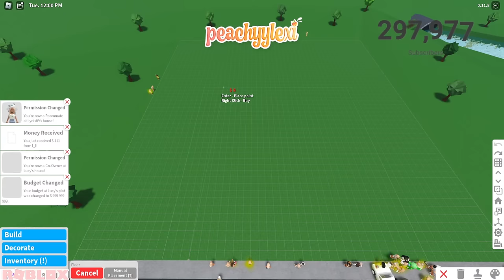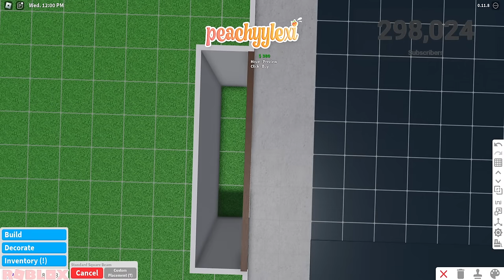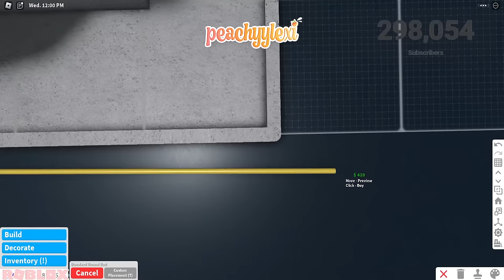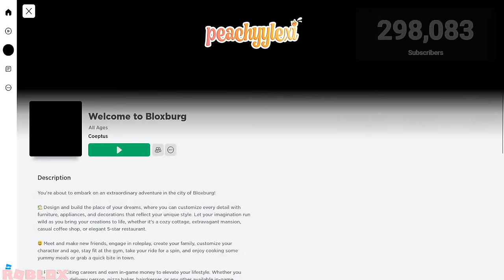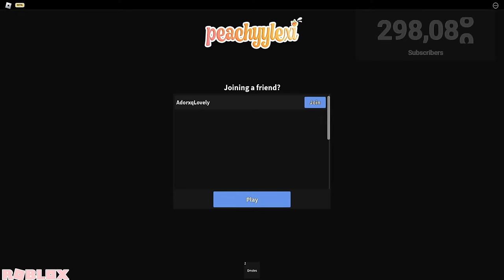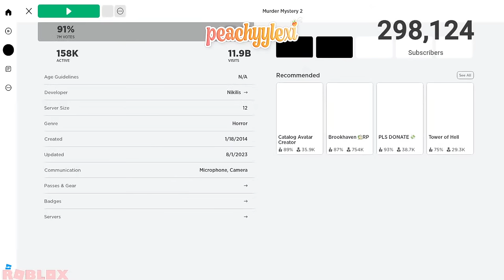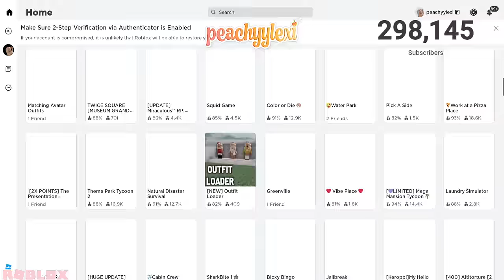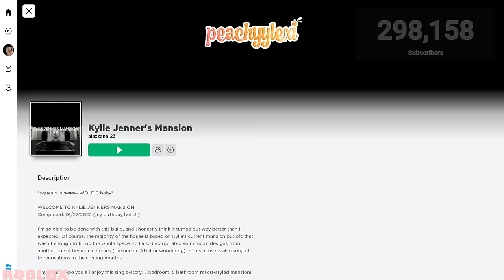BUILDING A BACK TO SCHOOL SHOP ON BLOXBURG! *STREAMING UNTIL 300K & PLAYING GAMES*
◜ .♡︎ Description: ♡︎. ◝

purchase my PC, lets be twins!
purchase my ring light, lets be twins!
purchase my keyboard & mouse, lets be twins!
purchase my monitor, lets be twins!

ʚ hey everyone! enjoy the stream :)

 • thank you to all who helped out in the video •

◜ .♡︎ info: ♡︎. ◝

╰►:: credits ♡
 - intro: cozylemonsquish